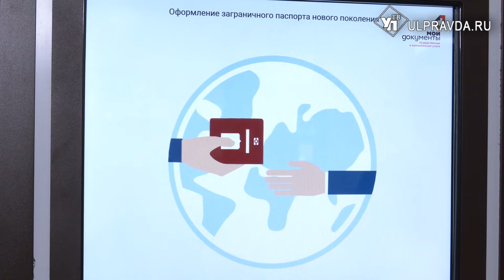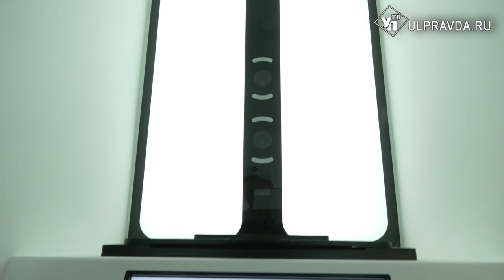Не в УМВД, а в криптокабину. Как удобнее оформить загранпаспорт в Ульяновске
Технический прогресс не стоит на месте – для оформления загранпаспортов в Ульяновске установили новый гаджет. Он и отпечатки пальцев возьмёт, и сфотографирует и отправит информацию. Надёжен ли он, и пользуется ли популярностью у ульяновцев – расскажет Виктория Чиркова.